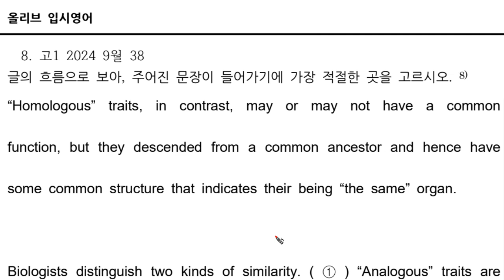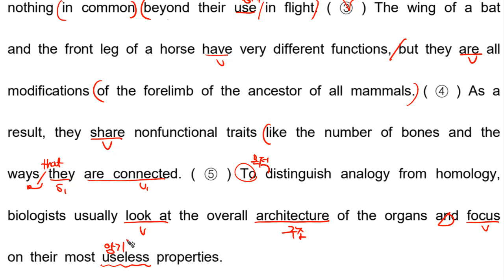고1 2024 9월 모의고사 영어 38번